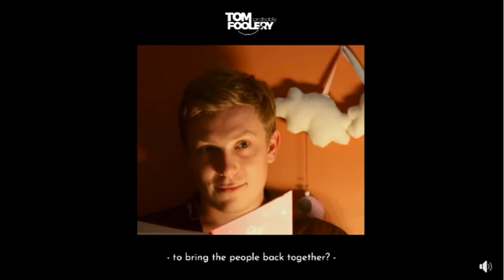The Great Realisation! At first this video almost had me fooled. 2 Corinthians 11:14-15 (KJV)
The Great Realisation!  Do you see how THEY can make a video seem beautiful when in fact it just programs the masses to continue to be dumb asses?  Think about The Green New Deal, and maybe, just maybe you'll understand what this video is truly saying! At first this video almost had me fooled.

2 Corinthians 11:14-15 (KJV)

14 And no marvel; for Satan himself is transformed into an angel of light.

15 Therefore it is no great thing if his ministers also be transformed as the ministers of righteousness; whose end shall be according to their works.

2 Thessalonians 2:9 (KJV)

9 Even him, whose coming is after the working of Satan with all power and signs and lying wonders,